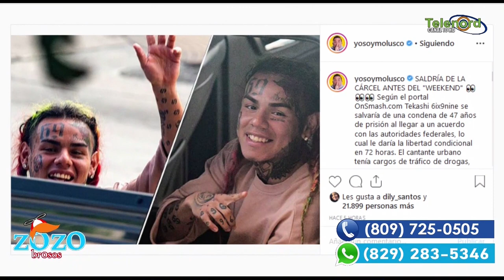Tekachi el rapero mas odiado saldrá esta semana